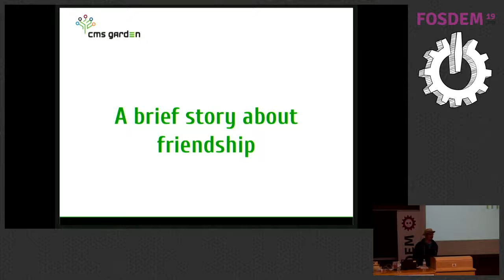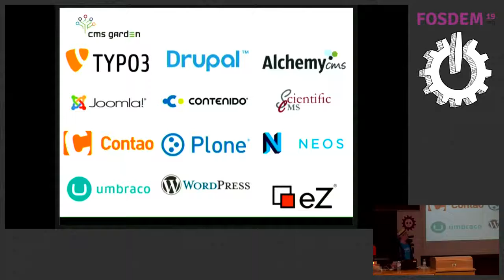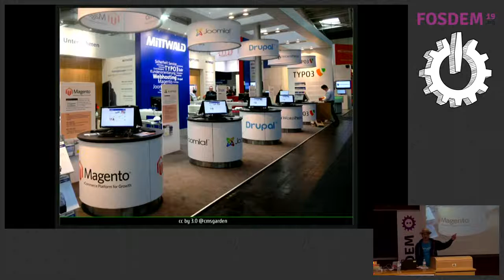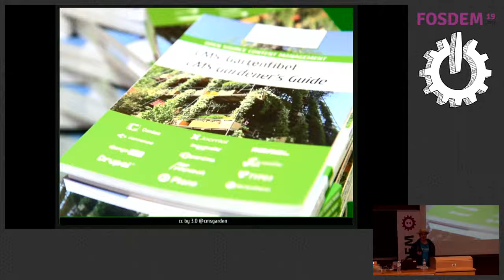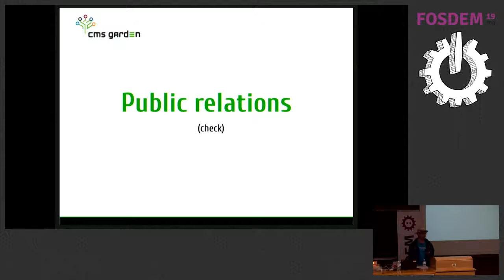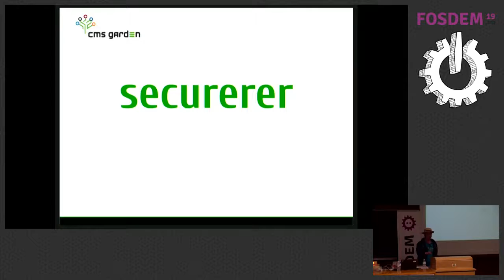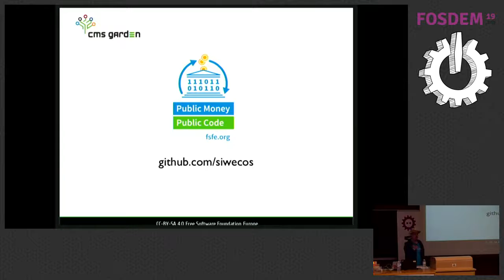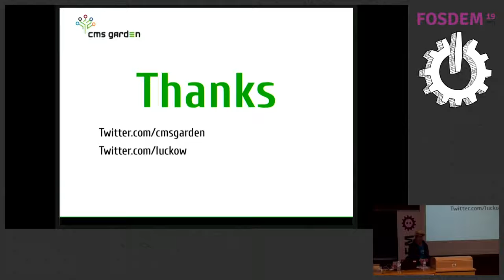A brief story about friendship What we learned from cross-community collaboration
by Stephan Luckow

CMS Garden is a not-for-profit association run by currently 12 open source content management systems. This talk will show you what is possible when you work together instead of competing each other. The story about CMS Garden is a story about trust and friendship. Before CMS garden we (as people from different cms communities) thought we were competitors. There was no real comparability between the cms and the most often heard argument was: don't take that $CMS. Take mine (because it's the best). After the first joint event (CeBIT 2013) we knew it's not true. There is no best CMS in the world. There are only good tools for the needs of a project. Sometimes my CMS. In other projects yours CMS.

That event changed everything. Later in 2013 we founded a not-for-profit association and our journey began.

This Lightning Talk wants to share some of the magic moments and try to invite other open source communities to join the garden and adopt the idea of collaboration.